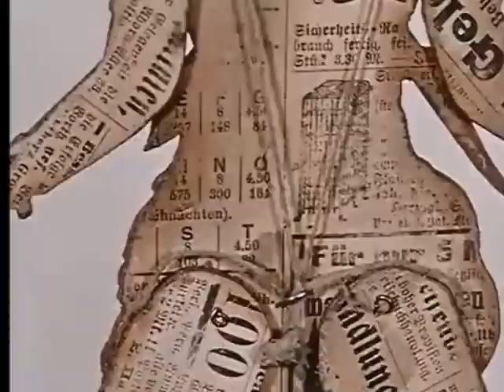Universo Variante - vestidinho azul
montagem com o filme de Jan Svankmajer - Jabberwocky (1971)

Universo variante é uma banda de música de Alagoinhas/Ba, que passeia pelo rock, psicodélico, power-pop, samba, valsa, etc.

Guitarra e voz - Daniel Barbosa
Baixo - Rafael Borges
Bateria - Joanderson Silva

Letra:

VESTIDINHO AZUL
(composição : Daniel Barbosa - Arranjo: Universo Variante)

Todo dia você vem
você vem me dizer
Que é para eu ficar bem
Ficar bem com você

Eu fico bem aqui e você fica bem em qualquer lugar
Eu fico bem aqui e você fica super bem
Nesse seu vestidinho azul

Quando a noite cair
Você vem me trazer
Um pouco de paz
E muito de você

Eu fico bem assim e você fica bem do jeito que está
Eu fico bem assim e você fica super bem

COMPARTILHA AÍ GALERA!